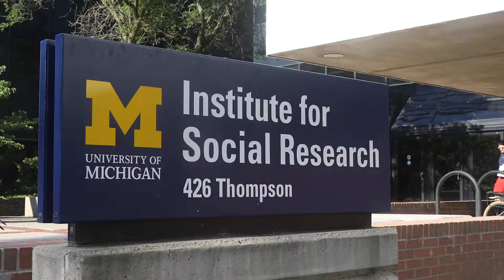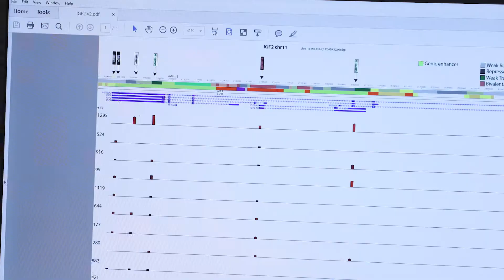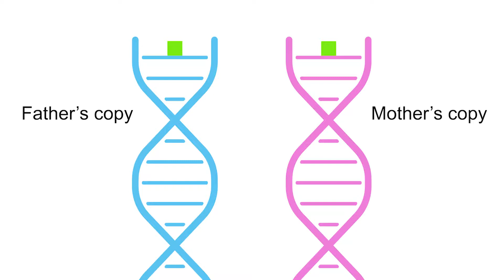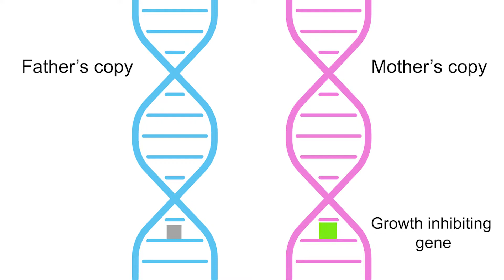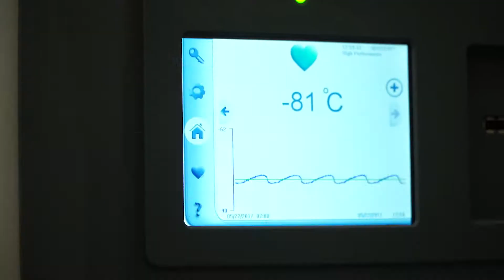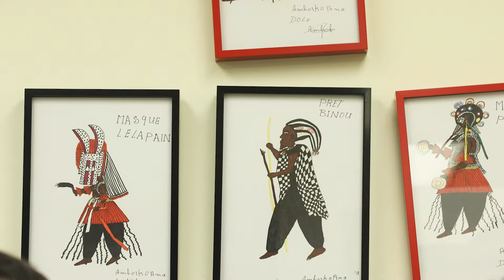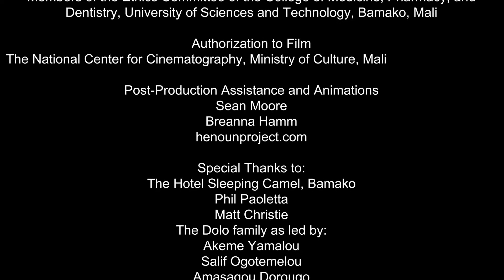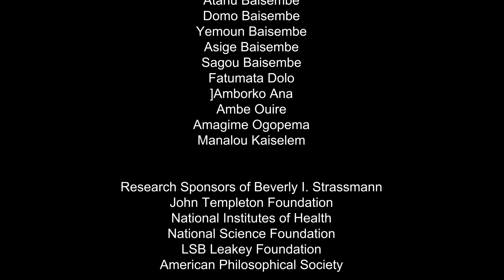Stunting Documentary Main Sequence 04 4